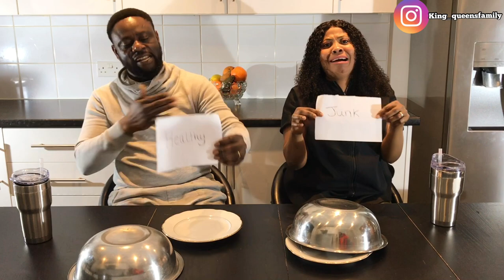HEALTHY VS JUNK FOOD CHALLENGE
Healthy Food Vs Junk Food Challenge With The Queens Family!!

Items Used In This Junk Food Vs Healthy Food Challenge!
Donuts, Cupcakes, Sweet Foods, Spicy Foods, Pop Tarts, Cheese Balls, Apple Sauce, Double Bacon CheeseBurger, Bananas, Carrot Orange Juice, Monster Drink, Trolli Candy, Salad, Watermelon
Category